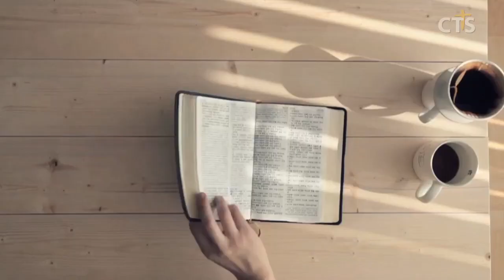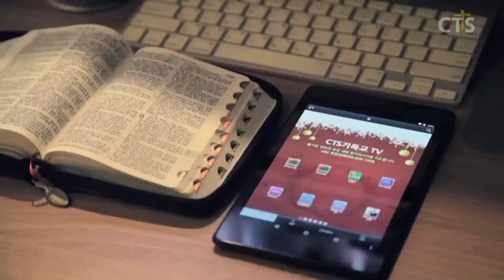김운성목사 설교_영락교회 | 주님의 임재를 경험하는 사람 2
주님의 임재를 경험하는 사람 2
(설교 00:37)

16. 열한 제자가 갈릴리에 가서 예수께서 지시하신 산에 이르러
17. 예수를 뵈옵고 경배하나 아직도 의심하는 사람들이 있더라
18. 예수께서 나아와 말씀하여 이르시되 하늘과 땅의 모든 권세를 내게 주셨으니
19. 그러므로 너희는 가서 모든 민족을 제자로 삼아 아버지와 아들과 성령의 이름으로 세례를 베풀고
20. 내가 너희에게 분부한 모든 것을 가르쳐 지키게 하라 볼지어다 내가 세상 끝날까지 너희와 항상 함께 있으리라 하시니라